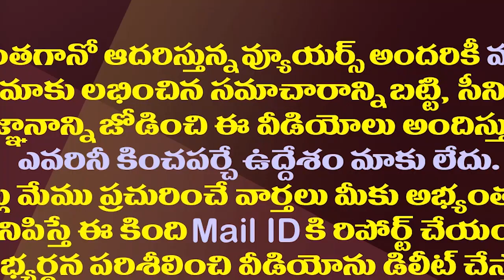ఎన్నికలకు ముందు జగన్ కు అందివస్తున్న అరుదైన ఛాన్స్| A Big Chance For YS Jagan Before The Election